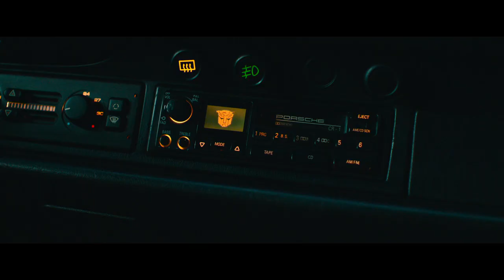Transformers:Rise of The Beast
Optimus Prime and the Autobots take on their biggest challenge yet. When a new threat capable of destroying the entire planet emerges, they must team up with a powerful faction of Transformers known as the Maximals to save Earth.